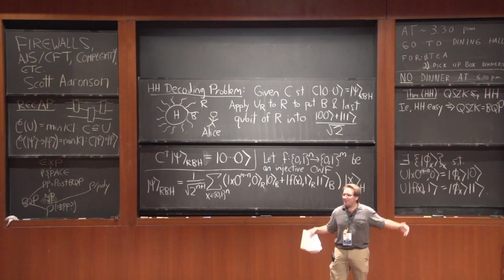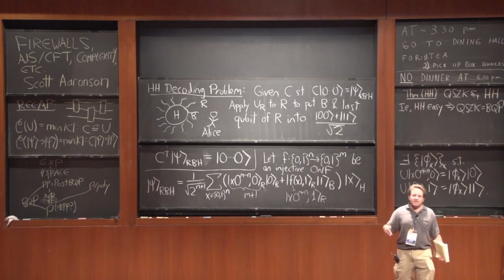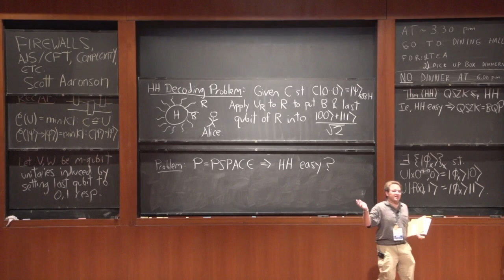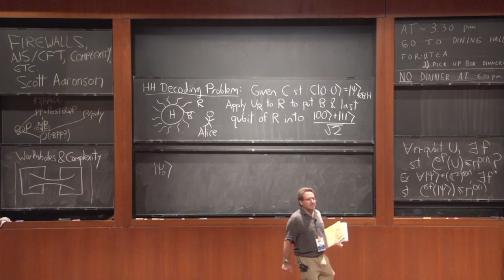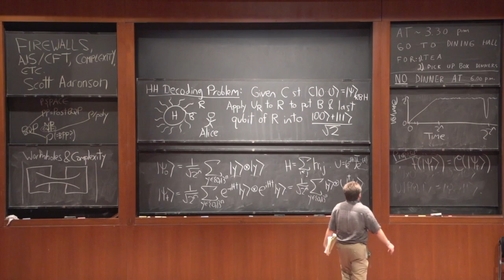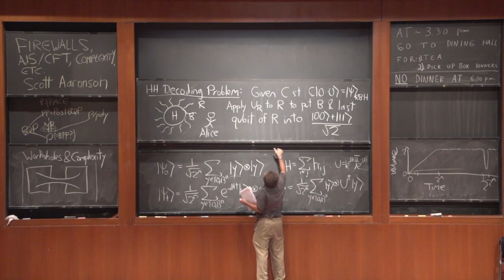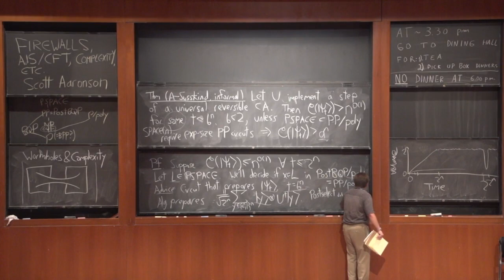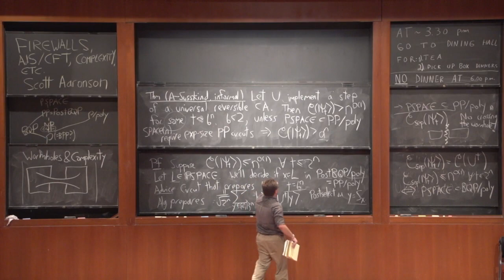Firewalls, AdS/CFT, and the Complexity of States and Unitaries: A Computer Science Perspective II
Prospects in Theoretical Physics 2018: From Quibits to Spacetime
Topics: Firewalls, AdS/CFT, and the Complexity of States and Unitaries: A Computer Science Perspective
Speaker: Scott Aaronson